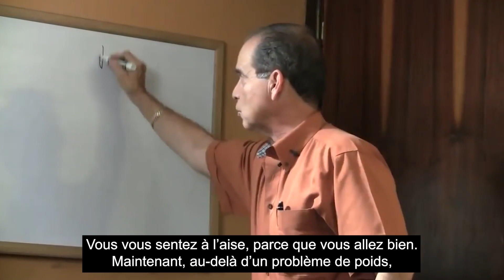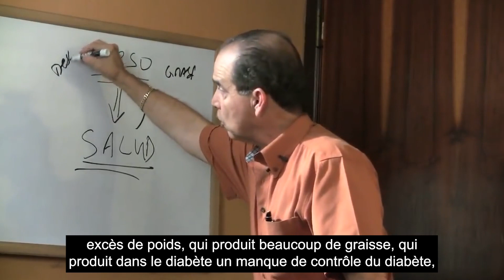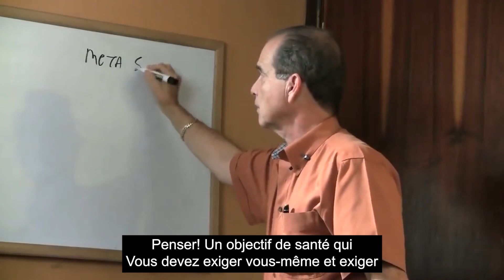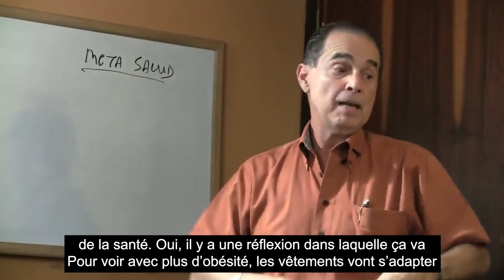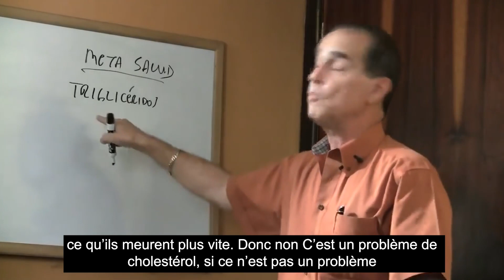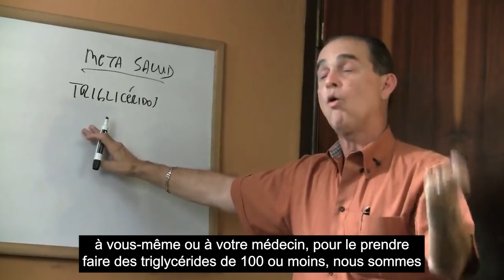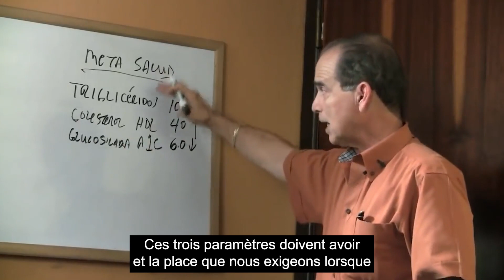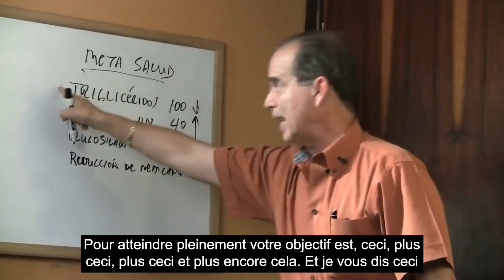#802 Perdre du poids est un objectif incomplet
Dans cet épisode, Frank Suárez explique pourquoi un régime basé uniquement sur la perte de poids est incomplet.